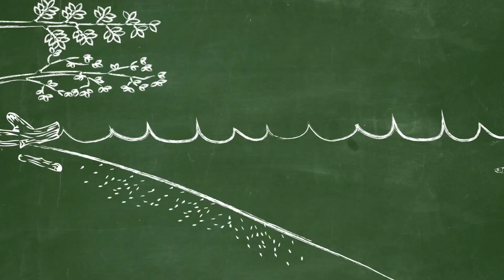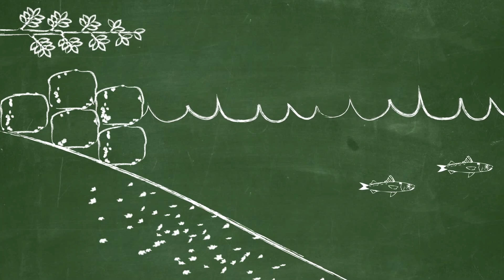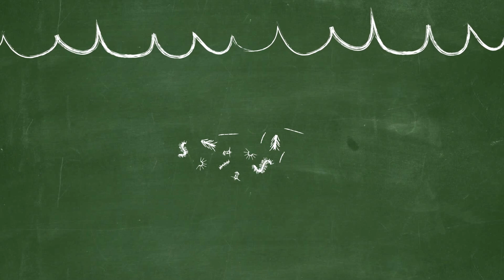Ramona de Graaf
Ramona deGraaf is a scientist who travels the coastline of Howe Sound and beyond creating citizen groups whose task is to monitor the beaches' condition for spawning forage fish - Smelt, Herring, Sand Lance, the "keystone species" upon whom the rest of the predator fish (salmon)and mammals (whales) depend on for sustenance.